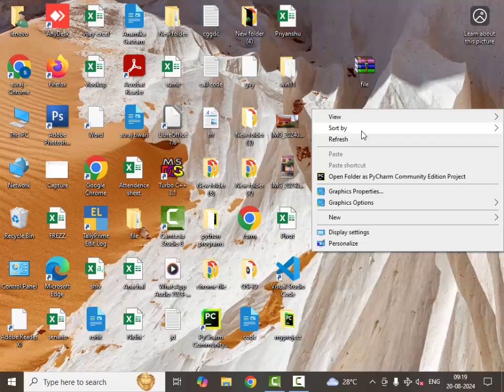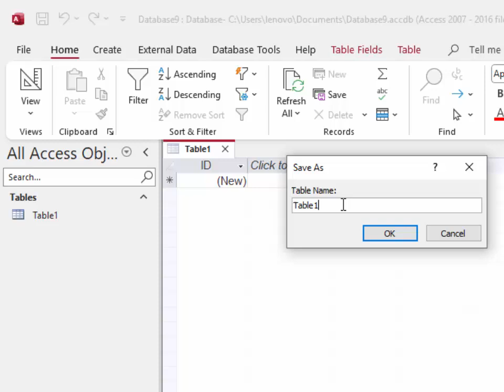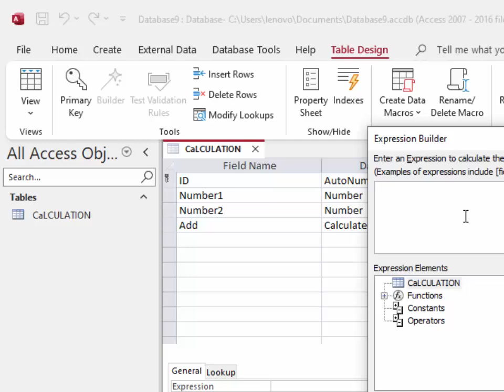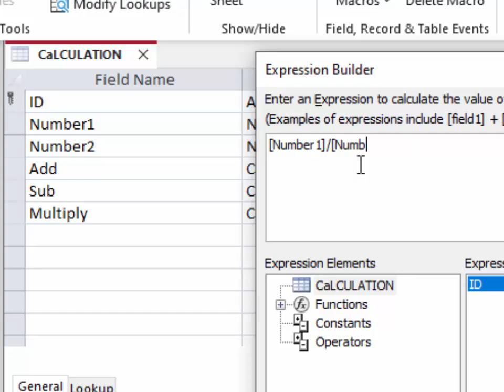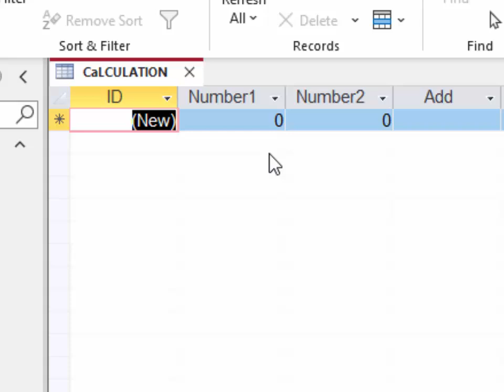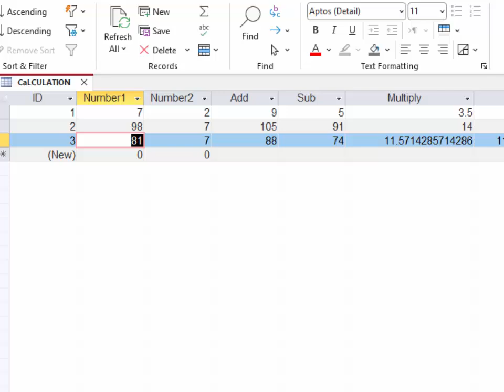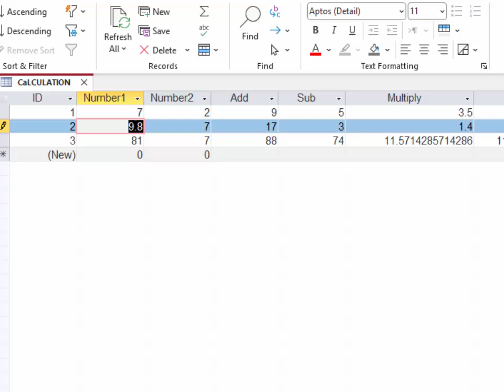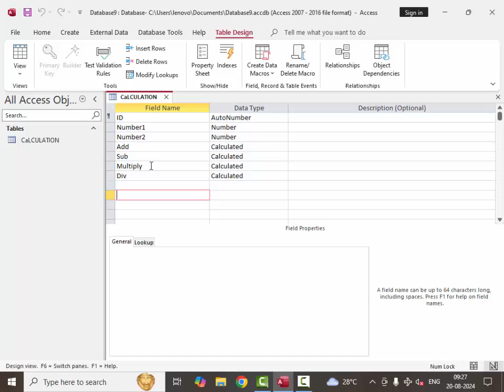How to Apply sum sub div and Multiply formula in Microsoft Access355@COMPUTEREXCELSOLUTION